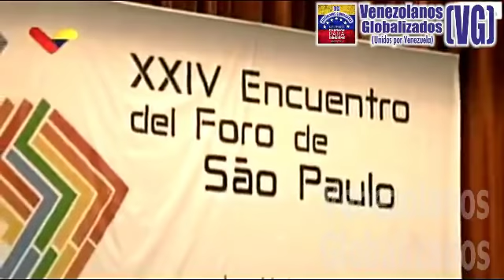17/7/18 – “Hoy estamos en mejores condiciones para la LlBERAClÓN e lNDEPENÐENCIA de este C0NTlNENTE”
-  Vía: VTV / Nicolás Maduro / F0R0 de SÃO PAUL0 / La Habana – CUBĄ – (17/ Julio / 2018) – VENEZUELA

VENEZOLANOS GLOBALIZADOS no se hace responsable de las opiniones emitidas, ni de los comentarios que derivan de los videos, que son de exclusiva responsabilidad de los suscriptores de YouTube.